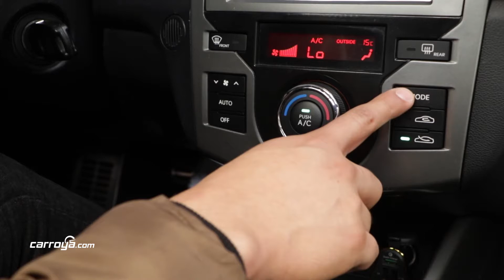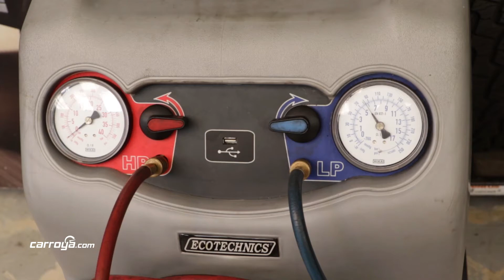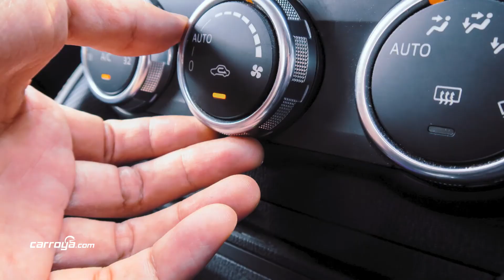¿Cómo se recarga el aire acondicionado de un carro?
Un experto nos cuenta cómo debe realizarse este proceso y por qué es importante recargar el aire acondicionado del carro.